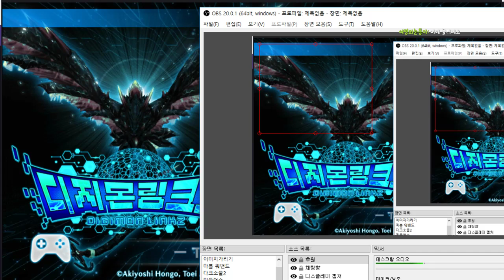12화 각성 내성 강림 계승에 대하여 - 디지몬 링크즈 (도바킴)